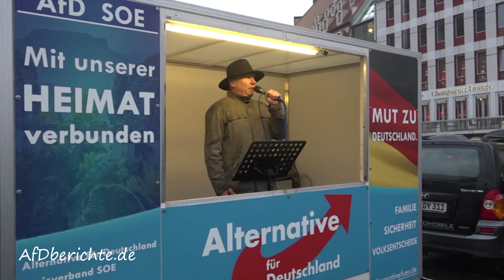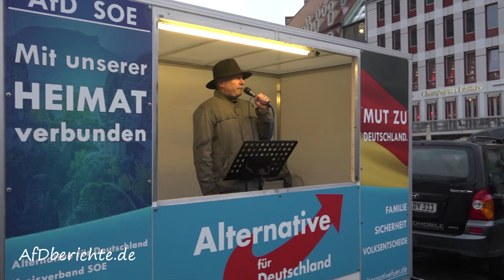Pegida und AfD auf dem Neumarkt - 8.Mai.2017 Reinhard Günzel